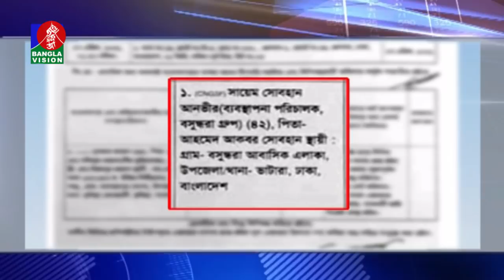বসুন্ধরার এমডি’র দেশত্যাগে নিষেধাজ্ঞা